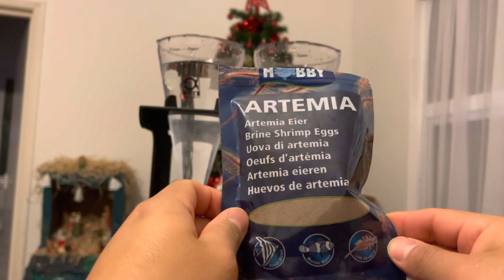Eclosionando Artemia de Hobby vs JBL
Un vídeo corto de cómo eclosiono Artemia para mis alevines.
Cuanta sal utilizar y como funciona el Artemiero de JBL.